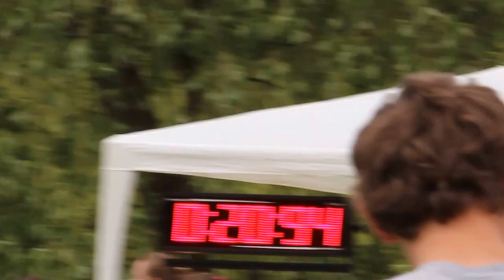Dhz Povrazník Muži - Okresná súťaž Selce